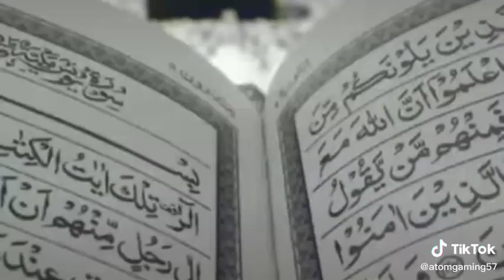Iqbal's Poetry on the situation of Muslims || Gaza Under Attack